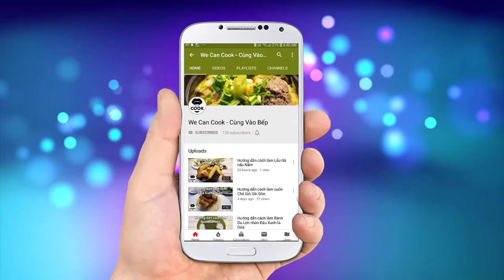CÁCH NẤU SÚP NGHÊU MISO ĂN LIỀN NHẬT BẢN (Hamaguiri Suimono)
Súp nóng là một món trong những món ăn rất ưa chuộng vì dễ ăn với phần nước lỏng kèm theo nguyên liệu đi kèm. Ngoài các món súp được chế biến khá công phu thì còn có nhiều loại súp được nấu khá đơn giản mà vẫn đảm bảo hương vị đặc trưng của nó. Nay mời các bạn cùng làm thử một món súp (hay còn gọi là canh) Nhật Bản: Súp Nghêu vị miso nhé!

@Các bước thực hiện:
Bước 1: Nấu nước dùng dashi hoặc mua nước dùng dashi nấu sẵn.
Bước 2: Cho nghêu vào nước dùng dashi, giữ lửa nhỏ từ lúc nước sôi 2 phút, vớt bọt, tắt lửa
Bước 3: Nêm hondashi, cho ít hành boa rô là xong.

@Nguyên liệu gồm:
1. Nghêu: 500gr
2. Nước dùng dashi: 1
3. Nước: 1 lít
4. Hạt nêm hondashi: 5gr
5. Hành boa rô: 5gr